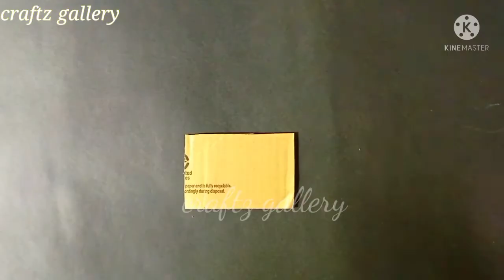Diwali craft /Diya stand from cardboard /Easy Diwali decoration idea / DIY diya stand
d.i.yay!